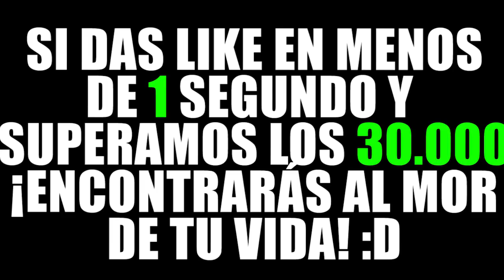¿¡MI AMIGO SE ACUESTA CON MI EX NOVIA!? | MINECRAFT TROLL